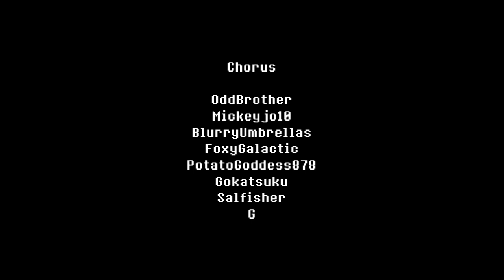Bergentrückung | Undertale the Genderbent Musical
Game and Music by Toby Fox

Outro by Violet

Thank you to Man on the Internet for allowing us to perform your amazing work!